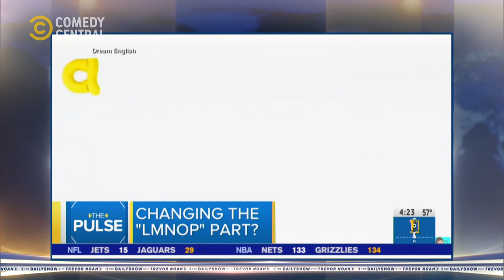The New Alphabet Song | The Daily Show | 29 October 2019